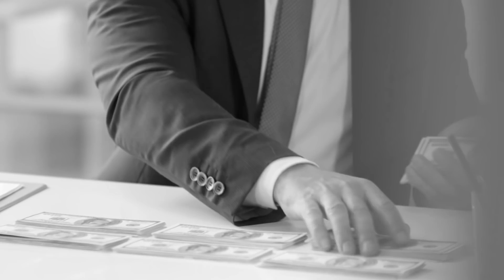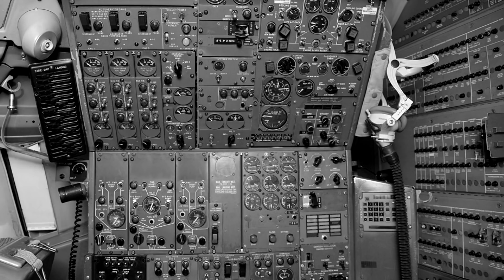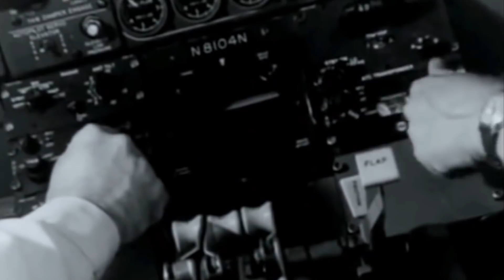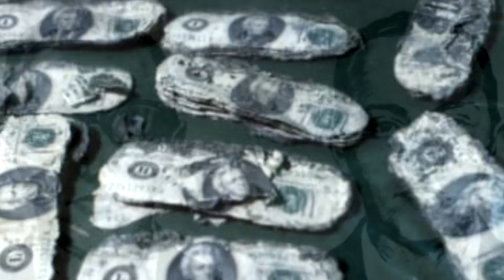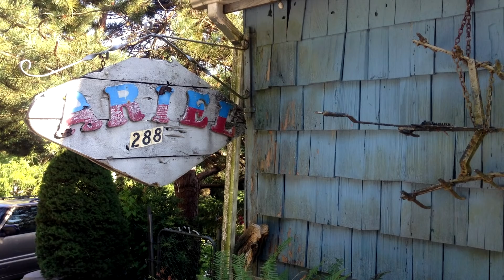305-ös járat: a férfi, aki 3000 méteren ugrott ki a Boeing 727-esből (Ep. 194)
1971. november 24. Este 10:00 óra. Lenyitott hátsó lépcsővel és ajtóval ér földet a nevadai Renoban a Northwest Airlines Boeing 727-ese. Csigalassú tempóban, kis magasságon, több mint három óra alatt tette meg az idevezető utat Seattleből. A felszálláskor még öten voltak a fedélzeten, Renoban már csak négyen: a két pilóta, a fedélzeti mérnök és az egyik utaskísérő. A gép leszállása és tüzetes átvizsgálása után nem sokkal elkezdődött minden idők egyik leghosszabb és legkiterjedtebb nyomozása. De hová tűnt az ötödik személy, egy D.B. Cooper nevű utas? Mi minden történt a géppel napközben? Milyen szerepe volt az események sorában a Boeing 727-es addig számos előnnyel járó, kiengedhető lépcsőjének? És hogyan változott meg a polgári repülés a 305-ös járat esete utána? Erről mesél Somogyi-Tóth Gábor, az Aeropark ügyvezetője. (Szerkesztő: Kránitz Balázs)

Ha Te is támogatnád az Aeroparkban kiállított történelmi repülőgépek, földi járművek felújítását és újjászületését, az újabb és újabb filmek elkészültét, kérjük, kattints erre a linkre:

Adomány utalással:
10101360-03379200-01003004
Légiközlekedési Kulturális Központ Közhasznú Nonprofit Kft.
(Kérjük, a megjegyzés rovatba a következőt írd: adomány)